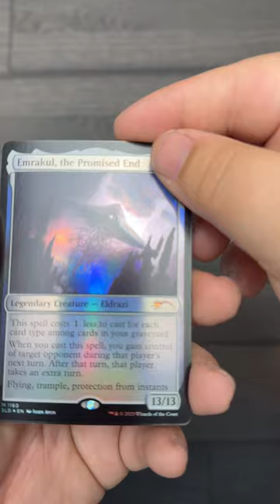Secret Lair: John Avon!